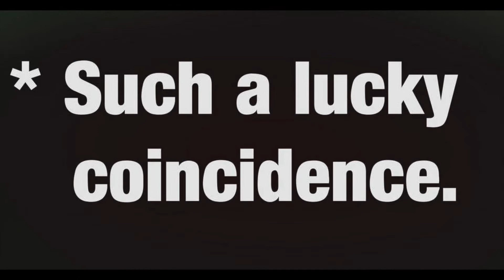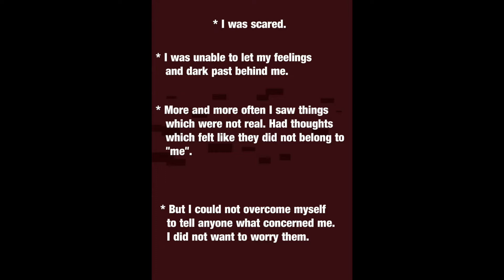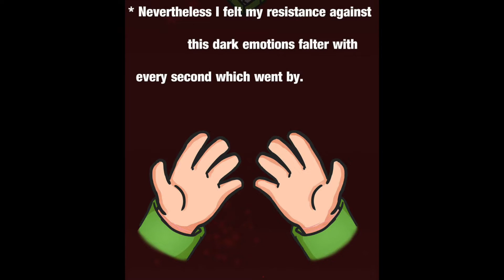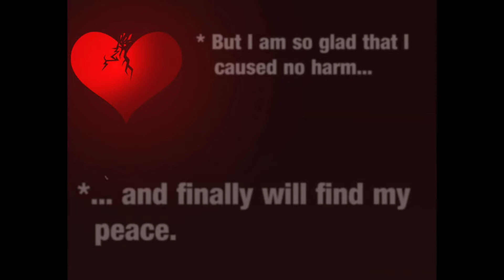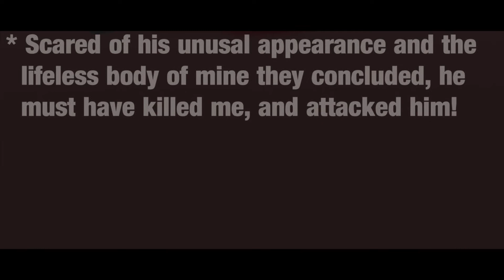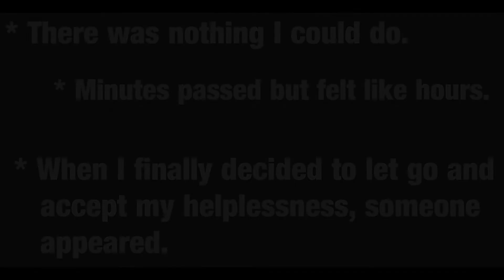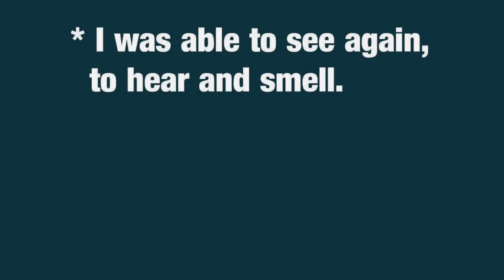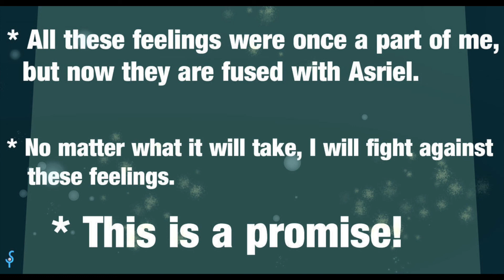Logtale CS [Comic Dub]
LogTale belongs to StrikeYoko